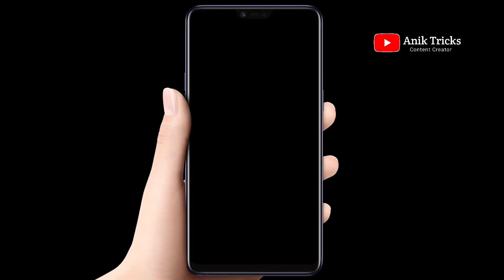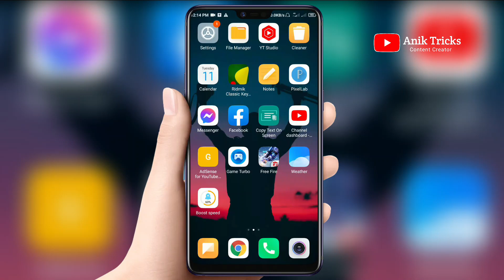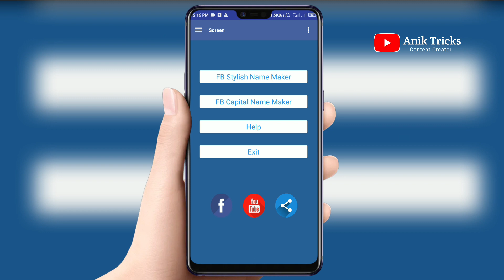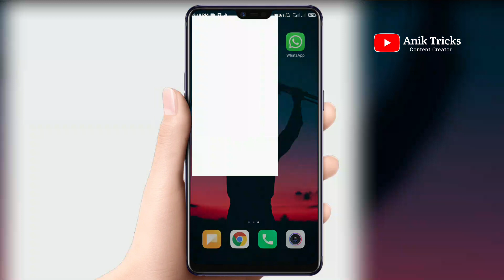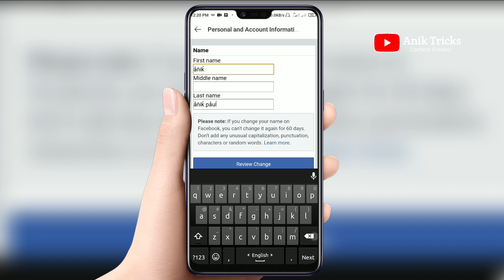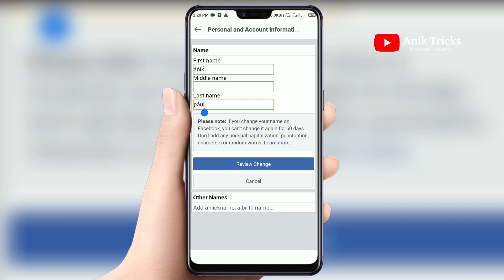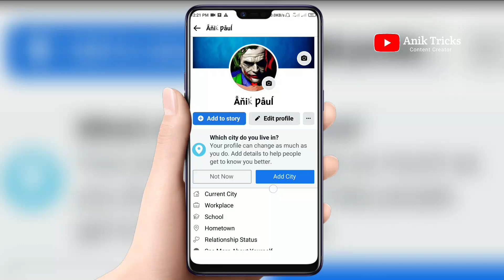Facebook Style Name Change Problem Solve 2022 | Fb Stylish Name Change | Name Change On Facebook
♦♦ভিডিওটি দেখে কাজ করতে গিয়ে কোনো সমস্যা হলে, Screenshot দিয়ে আমাদের গ্রুপে পোস্ট করে জানাতে পারেন,

Music link:
"Shahed- Indian Fusion" is free to use anywhere as
long as you credit Shahed.